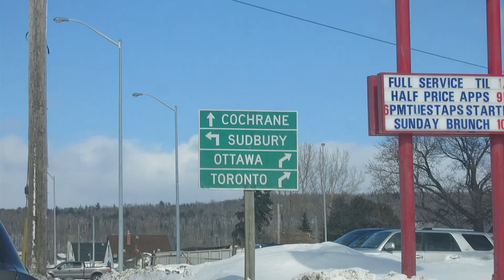A Steadfast Recovery: Episode 8 - FAMILY COMES TO VISIT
Week-VLOG 8// Shoutout to our awesome Families who came to Visit Us for Ayyam-i-ha (Bahai Gift Giving Period) Thumbs up for Cute Kids! haha

Feel free to follow what i'm up to with my Soccer Career and Year Of Service :)

A Steadfast Recovery. A New series about my life as a soccer player doing a Year of Service. All about going for your goals, overcoming obstacles, enjoying the little things in life, having Faith, and serving humanity along the way.

I really hope that through this series I can inspire other to never give up on their dreams no matter what obstacles are in their way, be kind to one another and to ALWAYS serve their communities.

Appreciate all the support throughout this Journey, and I hope you enjoy :)

Much Love,

Aaron Hooper

Check out Miles' New EP

Songs

Quasimoto - Broad Factor (FloFilz Remix Instrumental)

Music wanted!!